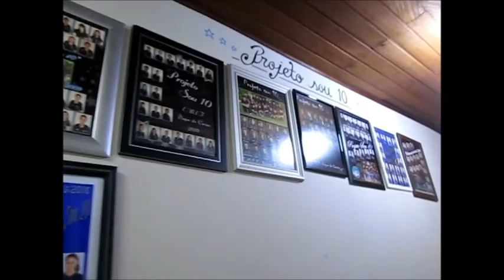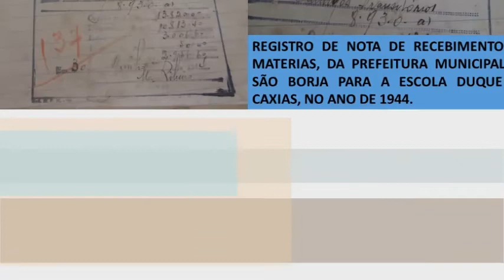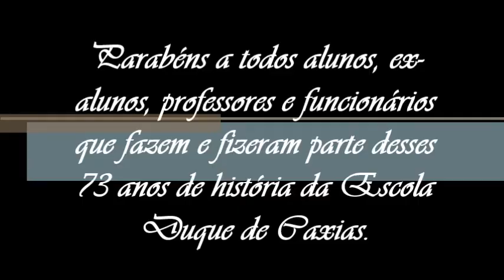Documentário 73 anos da Escola Duque de Caxias 2017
Este vídeo/documentário foi realizado pela Professora Daniela Azevedo e eu, consoante às comemorações dos 73 anos da EMEF Duque de Caxias, na cidade de São Borja RS.
Diante do exposto, procuramos elucubrar um resgate da história deste educandário, suas primeiras instalações, seus ex-alunos e professores. Parabenizamos a toda comunidade escolar por celebrar 73 anos de história.